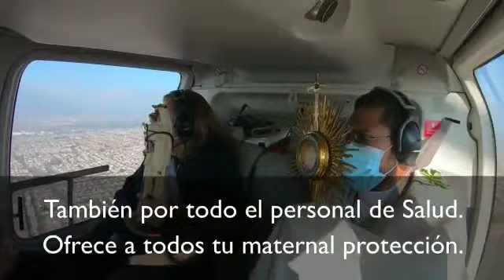Chile bajo la mirada de Jesús y María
16 de julio a las 3 PM hora de la MISERICORDIA. Bendición con CRISTO EUCARÍSTICO  sobre Santiago para Chile y América.
Acompañemos el reenviar este video con nuestra oración y con mucha esperanza por nuestro Chile.
Al final, Mi Inmaculado Corazón triunfará
dijo Nuestra Madre en Fátima.